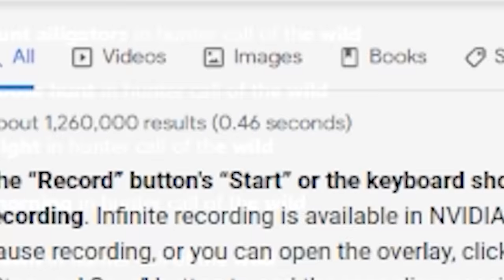I Survived 24 Hours Straight in AFRICA!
Edited By: @ryanlarkinss